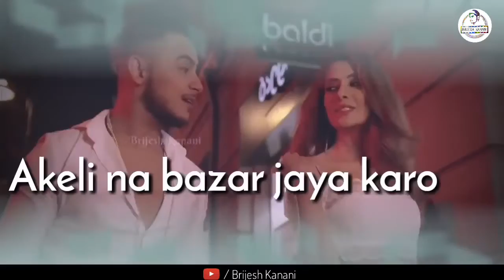Akeli Na bazar jaya karo By Anurag Kumar (From Badmash Villagers)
Hello Friends,
I am Anurag kumar from Ramnagar Allahabad in Utter Pradesh

This is my new channel , and i hope we are grow up
and i sure you are not boar in my channel .I send you many videos and comedy .
Many Friend are making this videos.